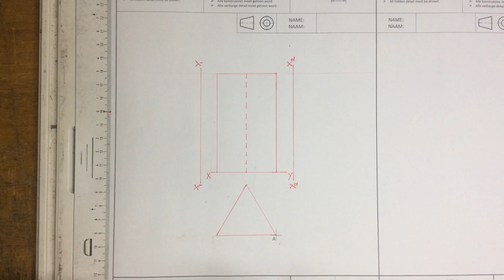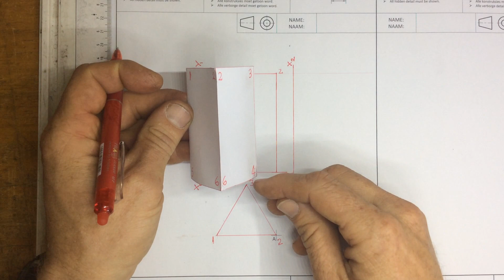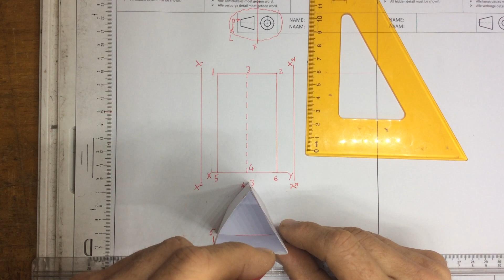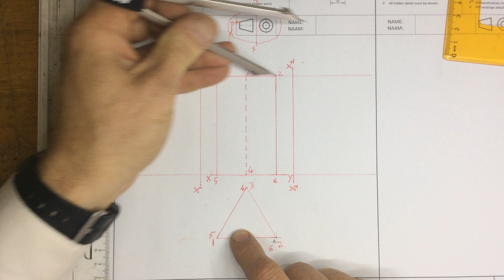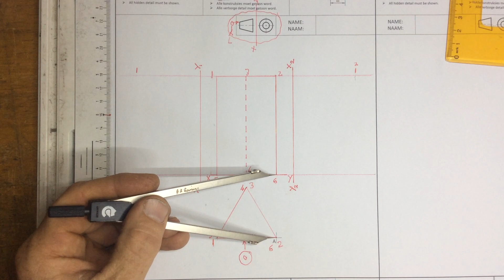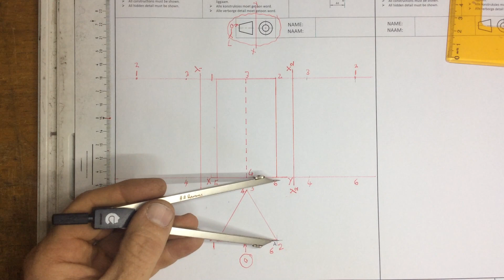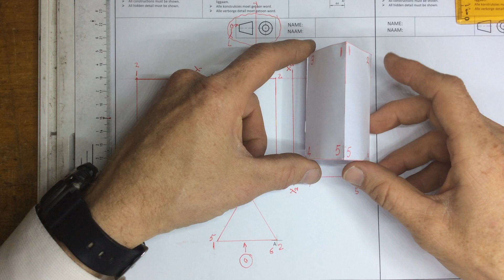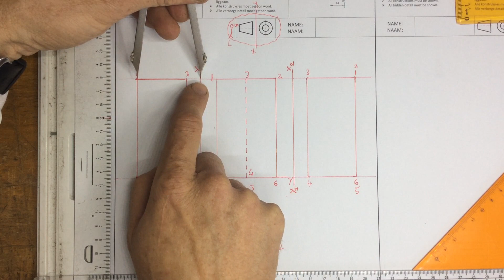solid geometry triangular prism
first angle orthographic projection of a triangular prism